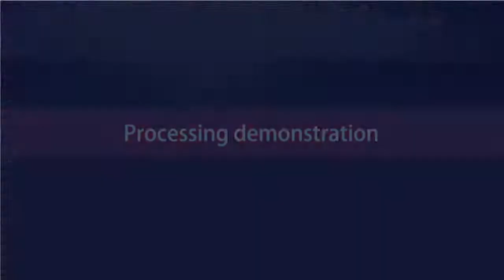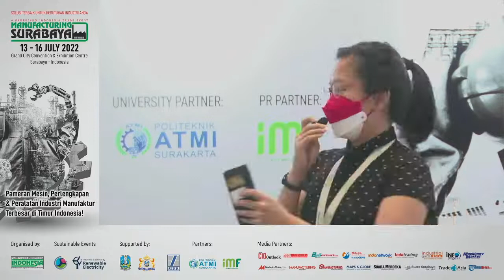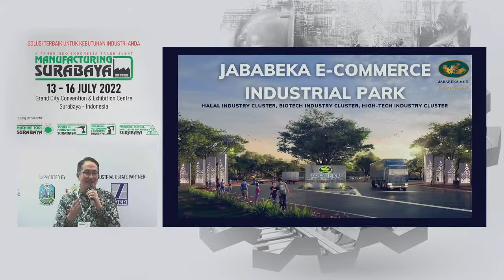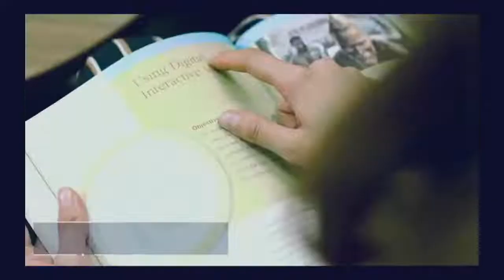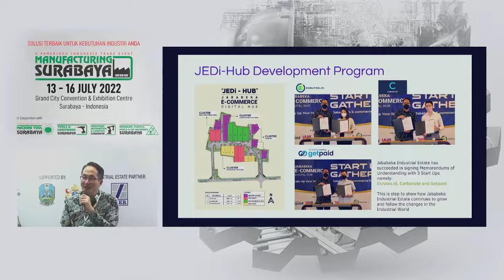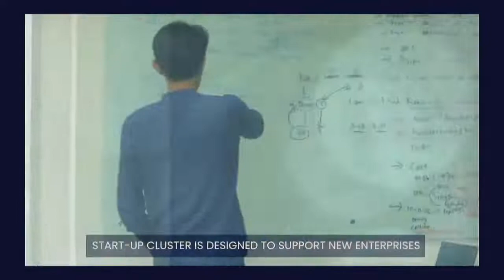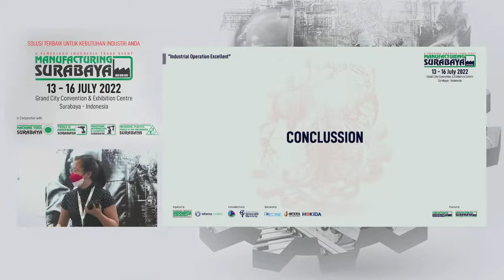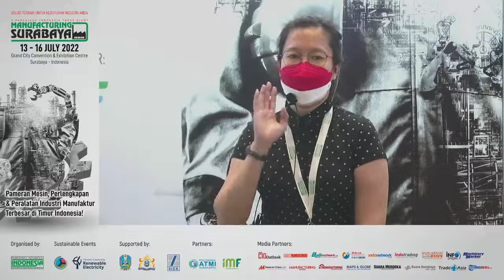Dialog Terbuka - Seminar "Industrial Operation Excellence"